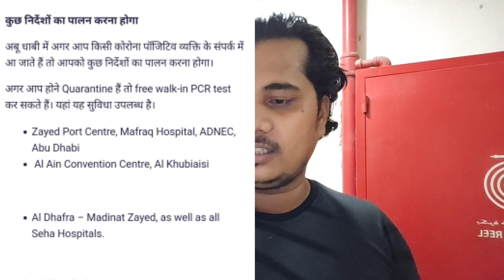INDIA TO DUBAI FLIGHT UPDATE UAE LATEST UPDATE|UAE COVID REPORT TODAY|QUARANTINE RULES|July 18, 2021